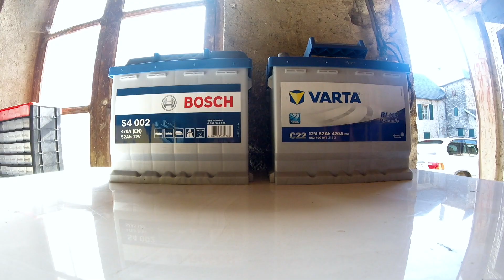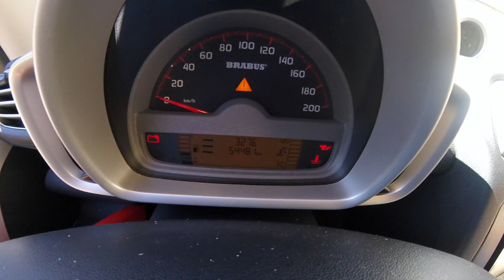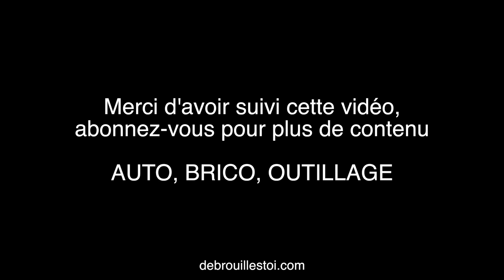Smart Brabus 451 - Remplacer la batterie et défaut 3 barres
Voici comment remplacer la batterie sur une Smart Brabus Exclusive de 2008 et cela s'applique à l'ensemble des smart 450 et 451 puisque la batterie est au même endroit.

Vous verrez aussi que dans mon cas la boite de vitesse s'est mise en défaut "3 barres" et je vous explique comment régler le problème. Ce problème s'est produit une fois et bien que j'ai essayé de le reproduire en débranchant à nouveau la batterie, il n'y a pas eu de défaut la fois suivante.

Scanner OBD